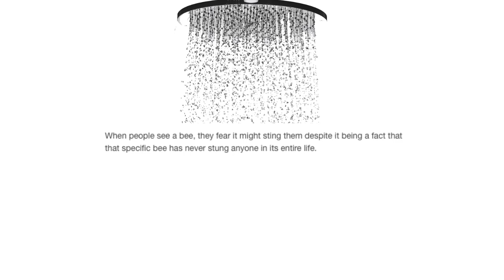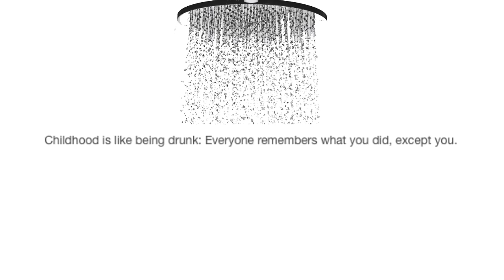Amusing Shower Thoughts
More of a giggle than a thinker